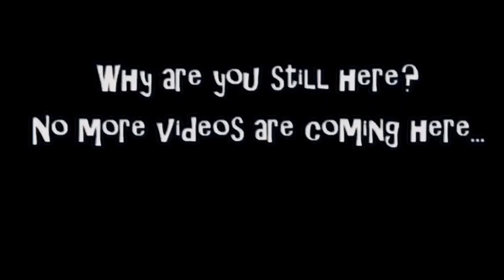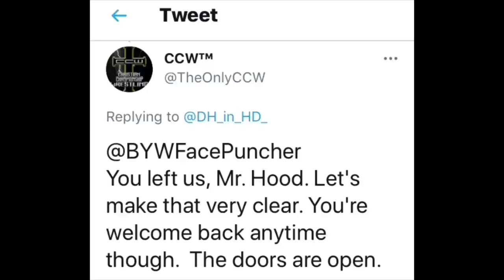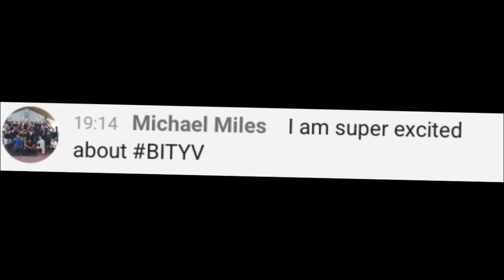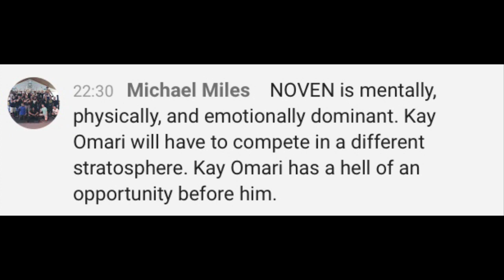BITY 5 | “THE LAST HOORAH” | PRE-SHOW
BEST IN THE YARD V: PRE-SHOW

The biggest extravaganza in BYW properly concludes in an emotional rollercoaster of a ride. Before it’s all said & done, join NUW Production member “Mr. Awesome” as he takes you through memory lane and prepare you for the matchups to come at The Last Hoorah!

Also you get to hear from a few surprise competitors from BITY’s past including GRAVES and KBW’s Legends KAGE & AK-47!!! + a special look at some never-before-seen content on the official Pre-Show for BEST IN THE YARD V: THE LAST HOORAH!